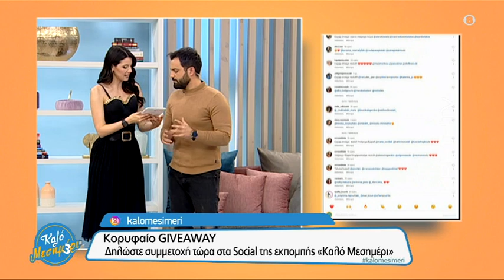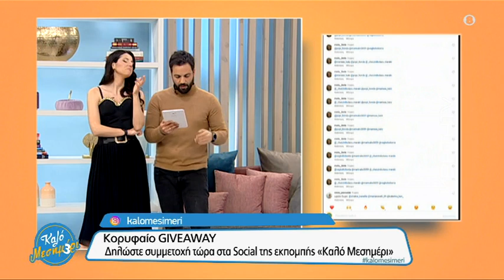Ξεφαντωτικός Γιάννης Καράμαλης στο ''Καλό Μεσημέρι''